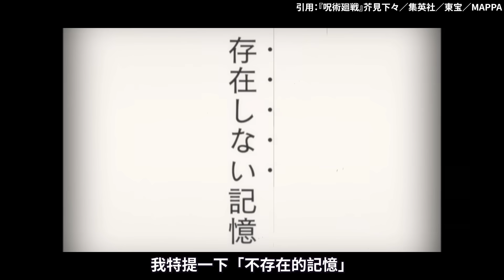東堂,脹相不存在的記憶是伏筆嗎？脹相為什麼能使用赤血操術？芥見竟然給出超高評價「奢侈的一集」【咒術迴戰第二季】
「赫鱗躍動 載」和「赤鱗躍動」有什麼不同？其實是隱藏在公式書的術式細節！鉅細靡遺聊聊澀谷事變篇漫畫與動畫的不同

咒術迴戰是由日本漫畫家芥見下下所創作
影片當中漫畫出自集英社，動畫出自MAPPA與東寶
如果喜歡咒術迴戰，請支持台灣東立出版社所發行漫畫以及羚邦國際所代理動畫
本影片用於影片評論與介紹，如有任何侵權歡迎通知將立即下架
This channel is dedicated to recommending anime and manga only. All videos are intended to assist in recommendations and reviews, and we do not intend to infringe any copyright. If you experience any loss or damage, please contact the channel administrator immediately We follow section 107 of the Copyright Act of 1976, which permits the fair use of copyrighted materials for purposes such as criticism, commentary, news reporting, teaching, scholarship, and research. All copyrights belong to their respective companies and creators.